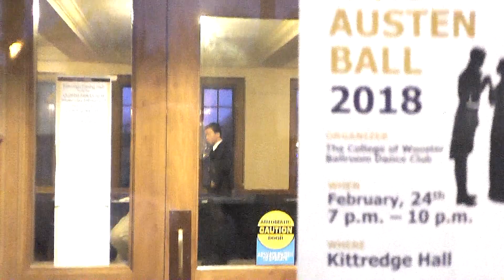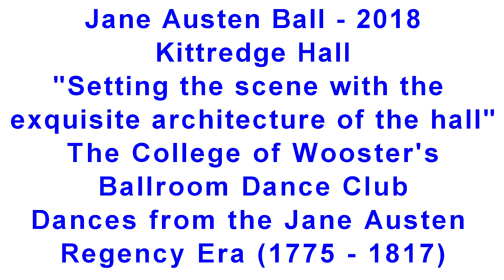1 - JANE AUSTEN BALL - 2018 • • Kittrege Hall - Susan English - Dance Leader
1 - JANE AUSTEN BALL - 2018 • • Dances from the Jane Austen (Regency) Era (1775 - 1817). Setting the scene with the exquisite architecture of the hall. The College of Wooster's Ballroom Dance Club. This event is support by the Madrigal Dancers. We are in Kittredge Hall at The College of Wooster, Ohio. Music by Fourpence. On cello - Rosario Candelero, on piano - Stephanie Musselman, on violin - Mike Deyo, on pennywhistle - Cid Cayhoe.